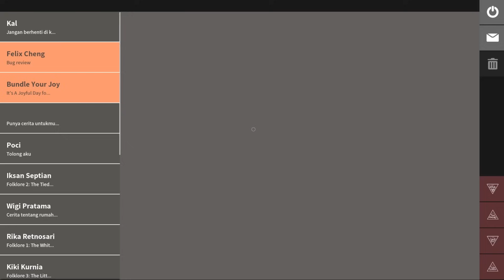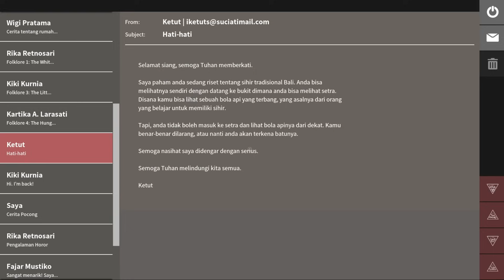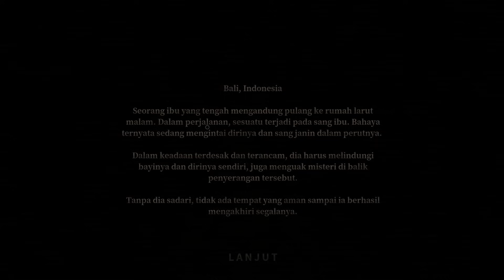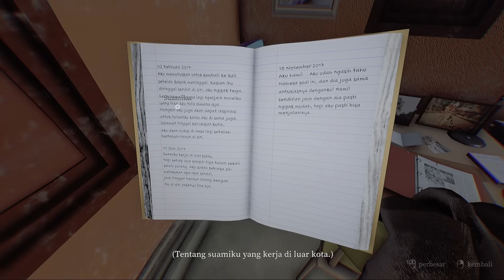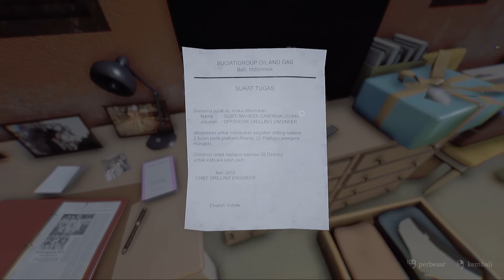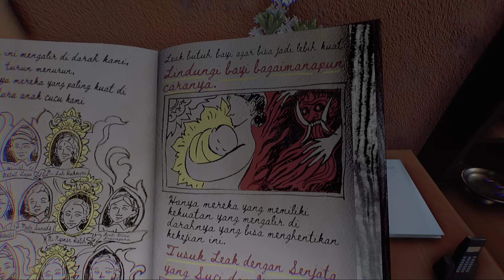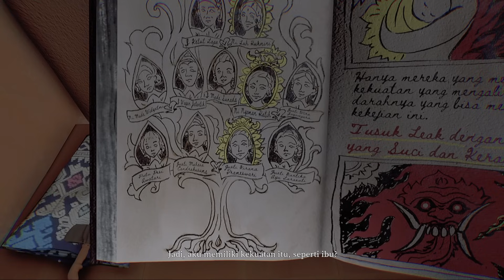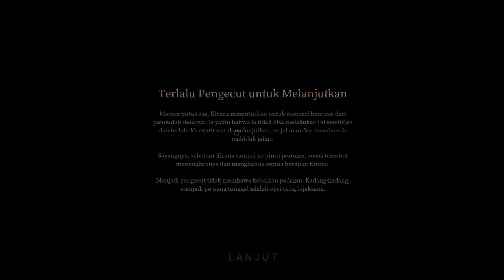#1 AKU DI IKUTI OLEH MAKHLUK KASAR!! DLC LEAK Pamali Indonesia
Terimakasih yang sudah klik video ini
Video ini dibuat bertujuan hanya untuk hibuan :)
Apabila ada kesalahan kata mohon maaf
Ambil sisi positifnya buang sisi negatifnya